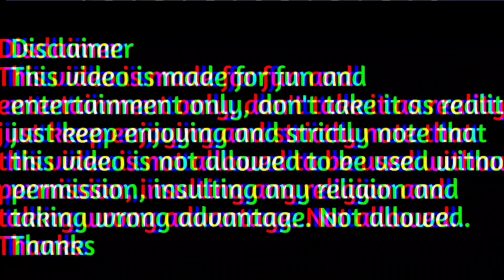Strange Baby Magically Reads الله اكبر Al-Qur'an Melodiously Surah Al-bakra@QuranIndia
beautiful quran tilawat little boy
quran recitation by little boy
little boy reading quran funny
best quran tilawat in the world 2023
quran tilawat world best
best tilawat e quran in the world surah yaseen
little boy quran tilawat
quran tilawat little boy
little boy tilawat quran
beautiful quran tilawat ittle boy
little boy recite quran
little boy quran recitation
little boy reciting quran beautiful voice
little boy reciting quran
quran recitation little boy
little boy reading quran
quran little boy
indian idol quran tilawat full episode
indian idol quran tilawat
quran tilawat in indian idol
indian idol muslim girl quran tilawat
indian idol tilawat e quran
indian idol quran tilawat salman khan
quran tilawat indian idol
indian idol me quran ki tilawat
indian idol quran ki tilawat
quran burning in india
digital quran pen reader price in india
quran india
all india musabaqa quran
all india quran competition 2023
all india musabaga quran 2023
quran india tv
quran competition india
india got talent quran tilawat full episode
quran recitation india
free quran book by post in india
minhaj ul quran india
quran price in india
quran about india
best quran recitation in india
quran printing press in india
all india quran competition
dubai quran competition 2023 india
india quran
online quran teaching jobs in india
india got talent quran tilawat
quran india artham
india quran tilawat
india mentioned in quran
india in quran
india quran competition
free quran distribution in india
quran recitation in india
quran in india
burning of quran in india
quran sharif ki tilawat surah bagarah
quran sharif ki tilawat beautiful voice
kuran sharif ki tilawat quran sharif ki tilawat
quran sharif ki tilawat 1 se 30 para tak
quran sharif ki tilawat aur tarjuma
quran sharif ki tilawat 2 para
quran sharif ki tilawat para number 1
yaseen quran sharif ki tilawat
pura quran sharif ki tilawat
surah baqarah ki tilawat quran sharif
flower show islamic song
islamic sawal jawab game show
pakistani islamic questions show
danish taimoor ka islamic show
islamic puppet show
islamic question and answer game show
rtv islamic show
islamic tv show
islamic show for children's
islamic questions segment game show